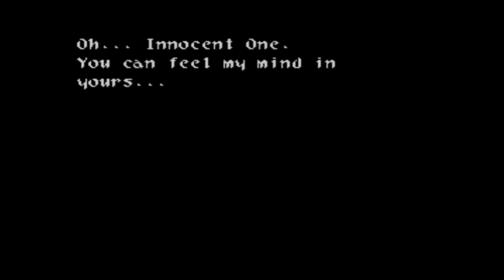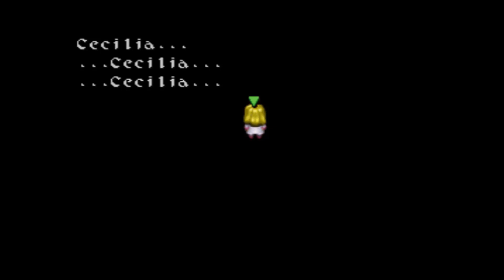Let's Play Wild ARMs Pt 3 Cecilia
Get a blanky and some popcorn, it's storytime! I read all the books in the sealed library. ALL of them...